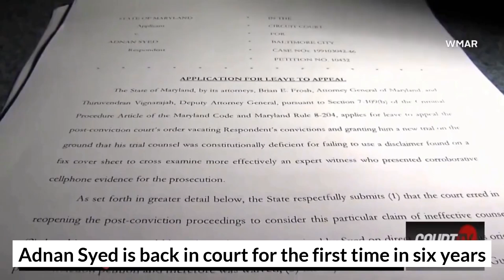Adnan Syed returns to court as Maryland Supreme Court weighs victims rights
or